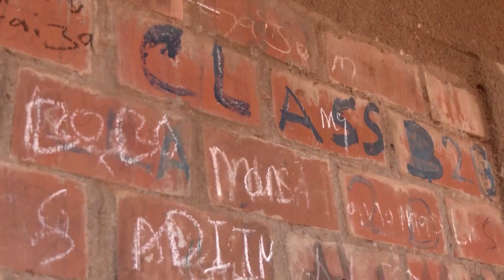Nigerians relieved at release of kidnapped students | REUTERS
A whole village ran towards a convoy of buses returning home more than 100 students and staff who were abducted last month in Nigeria's northwest